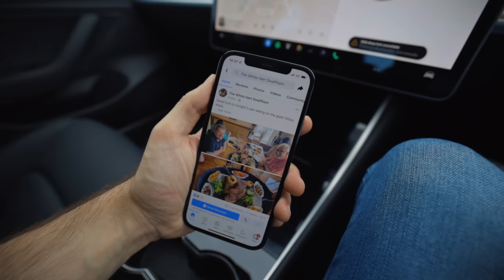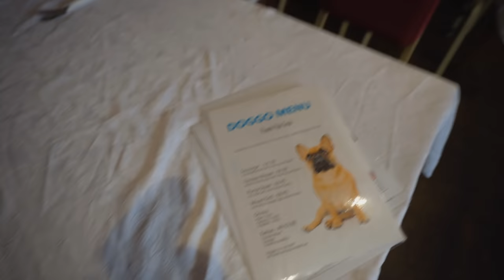THE GIANT STEAK CHALLENGE MEANT FOR TWO | WHITE HART'S 100OZER | BeardMeatsFood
100oz of pure cow, cooked to your liking and accompanied by chips, salad, onion rings, tomatoes and mushrooms...

If you can finish this as a two person team within thirty minutes, you get the £50 meal on the house and a spot on their wall of fame. If you attempt this monster solo, you get an additional fifteen minutes in which to complete. So far over fifty teams have attempted this behemoth, but only four have been successful...nobody has managed to clock it on their own though...